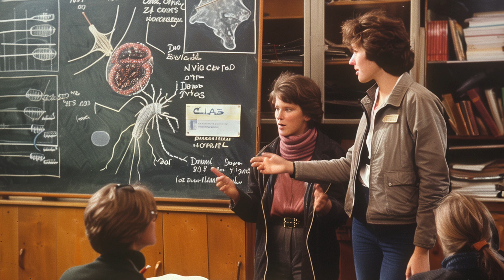Nuttige nematoden: Een 100-jarige reis in biologische gewasbescherming - aflevering 2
100 jaar geleden deed Dr. Gotthold Steiner een baanbrekende ontdekking die een revolutie teweegbracht in de moderne landbouw: het entomopathogene aaltje. Sindsdien zijn nuttige nematoden een belangrijke speler geworden in de biologische gewasbescherming in de landbouw. Deze microscopische rondwormen vallen plagen aan en doden het, en bieden zo een natuurlijke oplossing voor plaagbestrijding. Maar ze kweken is een uitdaging op zich. Omdat we een van 's werelds grootste producenten van nuttige nematoden zijn, kunnen we telers ondersteunen bij de bestrijding van een breed scala aan plagen in verschillende gewassen.

In deze aflevering duiken we in de complexiteit van het vermeerderen van deze nematoden. We nemen je mee door de geschiedenis en evolutie van de nematodenproductie, van vroege arbeidsintensieve methoden tot geavanceerde fermentatie in vloeibare toestand.

Ontdek het nauwgezette proces van het kweken van nematoden in steriele omgevingen, de vallen en opstaan en de uiteindelijke doorbraak die massaproductie mogelijk maakte. Leer hoe deze kleine krijgers nu worden gebruikt om ongedierte te bestrijden, zowel in de bodem als op bladeren, wat een revolutie teweegbrengt in de bestrijding van ongedierte in de landbouw.

Hoofdstukken:
0:00 Inleiding
0:28 Nematoden als biologische bestrijders
0:52 Vroege methoden van nematodenproductie
1:37 Kopperts baanbrekende inspanningen
2:55 Doorbraak met fermentatie in vloeibare toestand
4:38 Moderne toepassingen en toekomstperspectieven